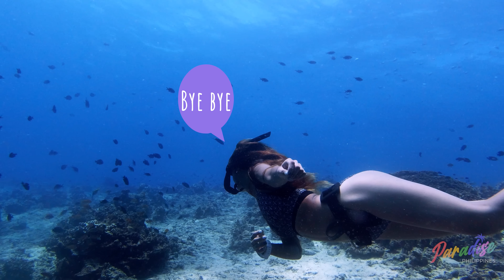Epic exploration of Pescador Island, Moalboal | Freediving in Cebu | Paradise Philippines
Moalboal is more than just what meets the eye. Its dreamy beaches are just a bonus for what lies underneath the surface. Divers travel far and wide to witness Moalboal’s rich marine life – a soothing and motivating venture that can make us feel small in this great, big world. The deep waters are a museum of life, radiating just as much colors as there are on land, flourishing everywhere you turn.

Relish in the beauty that can only truly be heaven-sent as we further explore the magnificence of Moalboal.